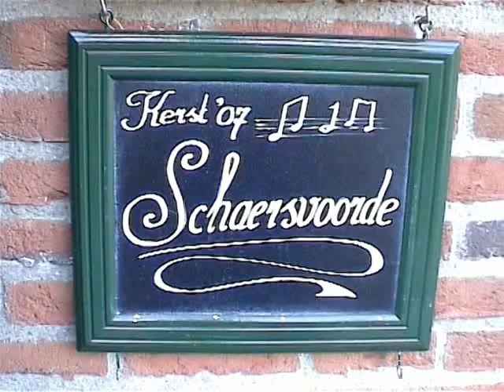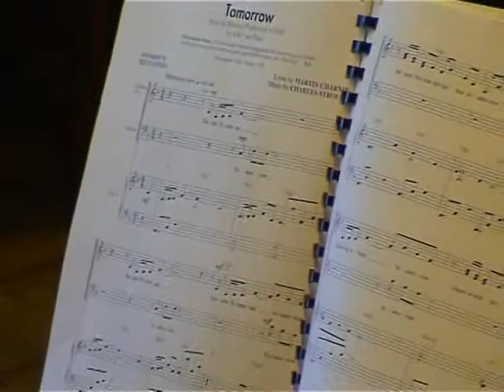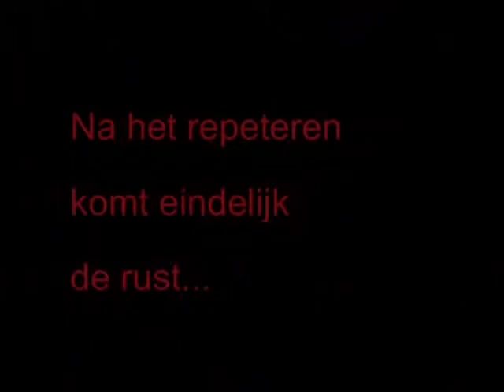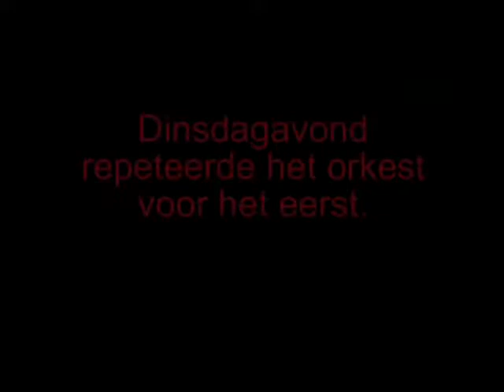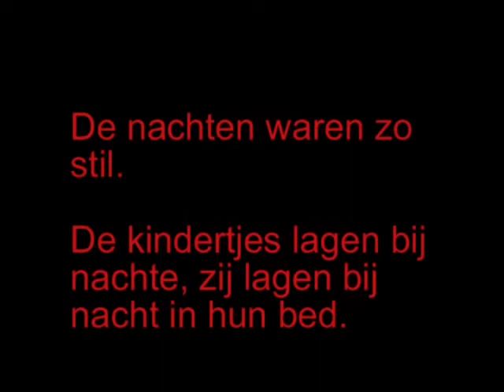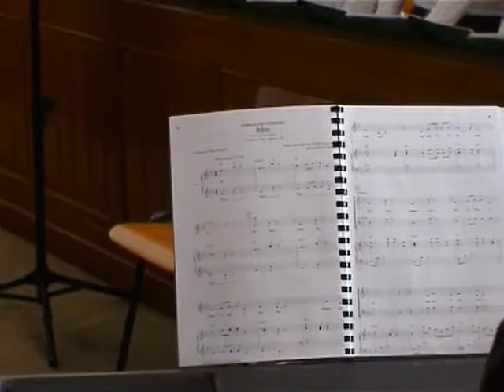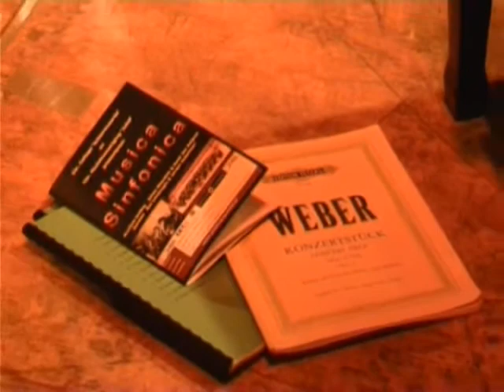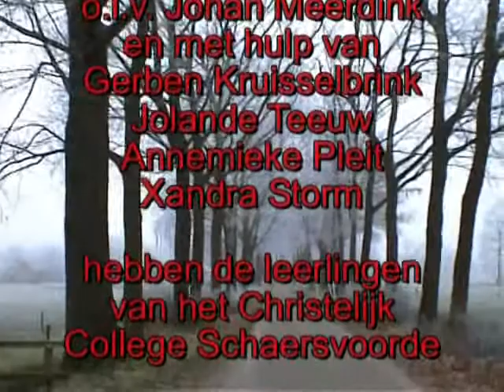Schaersvoorde Muziekproject Kerstviering 2007 met koor, orkest en Jubal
Een heel lange videoreportage met de repetities van het koor, van het orkest en ook de uitvoering in de kerstviering van school, tenslotte ook nog de generale repetitie met Jubal Varsseveld. De film duurt een half uur, dus gaat u er maar voor zitten. Muziekproject 2007, kerst.